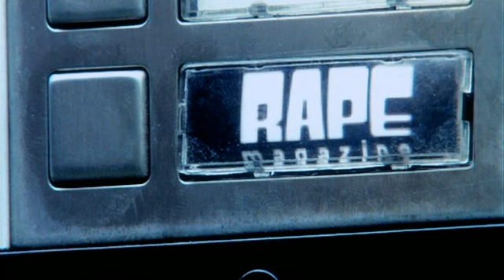Nathan Barley Trashbat Radio Vice Issue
read the Pickwick Papers...